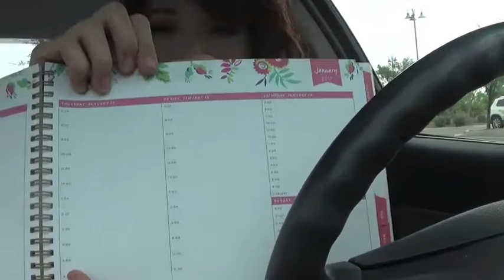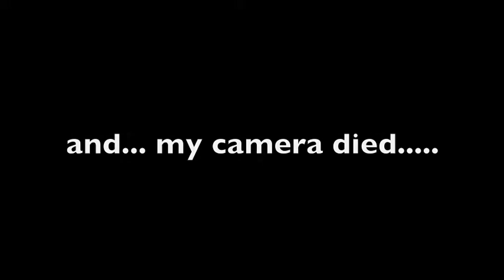Seven Parties, New Wigs, Target Haul, and Cheeseburgers?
Boy did I have a busy weekend! I'm sorry this so long! Grab a snack and lets go!